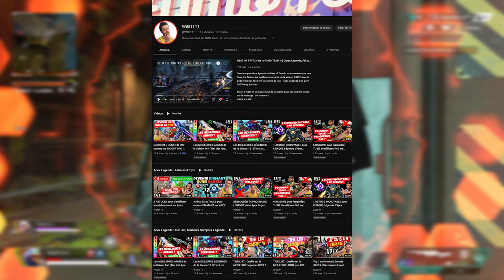Comment TROUVER ton MAIN sur Apex Legends Saison 17 ?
Comment trouver ton Main sur Apex Legends Saison 17 peut être une chose très difficile à faire, mais aujourd'hui je vais te donner pleins d'informations et d'astuces afin de trouver ton Main dans Apex. Le choix de la légende principale dans Apex Legends dépend d'un certain nombre de choses, notamment le style de jeu que tu aimes adopter et tes préférences sur les légendes. J'ai tendance à dire que les meilleures légendes sur Apex Legends dépendent surtout des goûts du joueur et non de la méta. Bonne chance pour trouver ton prochain main sur Apex Legends !

Fais moi savoir si ces astuces Apex t'ont été utiles et comment je pourrai t'aider à t'améliorer sur Apex Legends !

Viens nous voir en Live sur Twitch du lundi au samedi à partir de 8h30 !  ► Twitch

✅ Si tu as aimé la vidéo, appuie sur le bouton "Like". Merci pour ton soutien !
💖 Viens nous voir en Live sur Twitch du lundi au vendredi !  ►Twitch

🐥 Suis moi sur Twitter pour toutes les actus de la chaîne !
🎮 Viens nous voir en Live sur Twitch du lundi au vendredi !

Sommaire :
00:00 Introduction
00:13 Quel Style de jeu pour toi ?
01:07 Créateurs d'opportunités
02:30 Dégâts Bruts & Duellistes
04:39 Support / Soutien
07:02 Défenseurs
08:37 Mouvement
10:04 Scan / Info
11:15 Hybride
12:13 Un Like, un Abo ?

Mon SETUP :

Souris : Logitech G PRO X SUPERLIGHT

Claviers : Corsair K65 RGB MINI 60%

Manette : Xbox Manette Elite Série 2

Ecrans : LG UltraGear 27GN850-B 1440p 144 Hertz IPS G-Sync

Ecouteurs : Shure SE425

Casque : Corsair Virtuoso SE